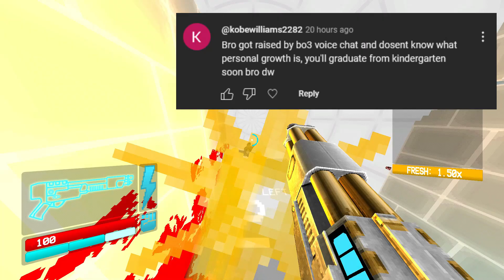Personal Growth can be BAD - a followup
How strange that my edgiest video isn't me screaming dumb stuff for laughs, but a sincere philosophical essay read in a newscaster voice. Have some awful Ultrakill gameplay in the background to help hold your attention.